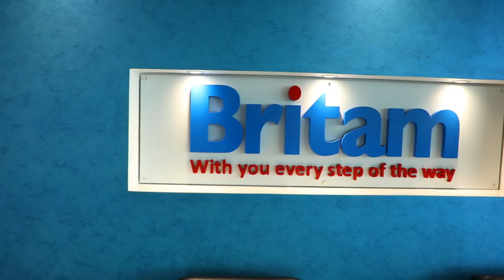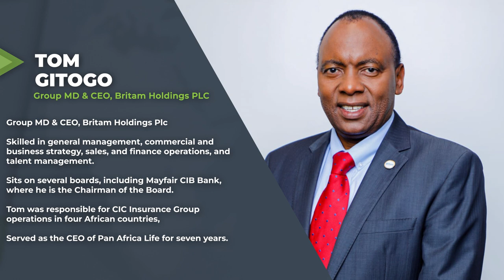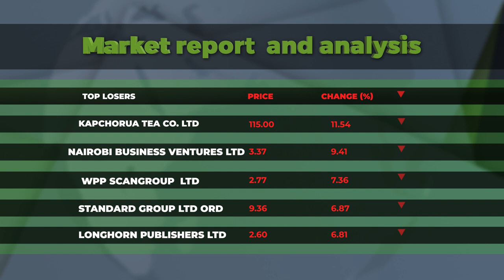Tom Gitogo, Group MD & CEO, Britam Holdings PLC